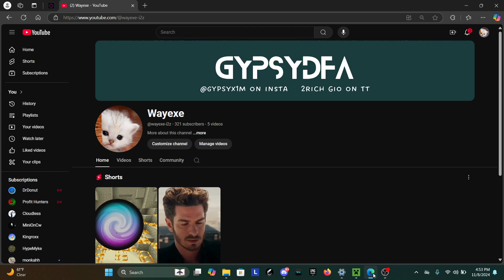My New Discord Server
FOV: 92
DPI: 800
Sensitivity: 135%
Servers:
East.mcpvp.club
DonutSMP.net

TAGS --
(IGNORE TAGS)
, minecraftcrystal pvp montage, uksurvival, pvphub, gg, eu, vanillapvp, How to dtap,
2b2t end crystal pvp,
2b2t crystal pvp fitmc,
2b2t crystal pvp guide,
0b0t crystal pvp,
2b2t crystal pvp texture pack,
2b2t crystal pvp practice server,
2b2tpe crystal pvp,
2b2e crystal pvp,
wurst+2 crystal pvp,
crystal pvp 5b5t,
crystal pvp 7b7t,
crystal pvp 9b9t